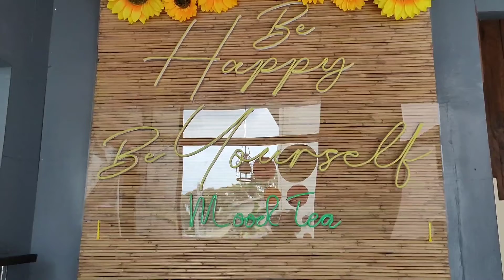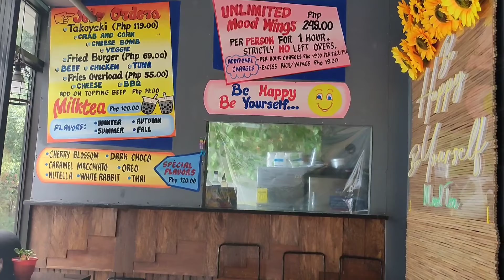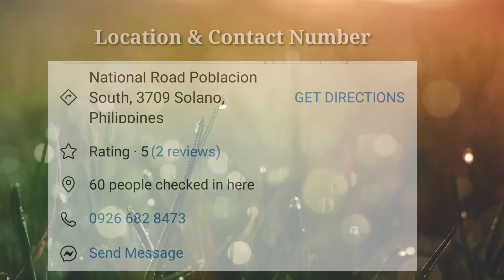Treating My self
eat your burger cravings at mood tea at Solano Nueva Vizcaya